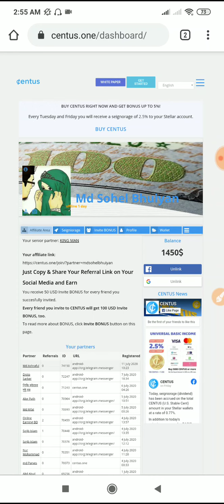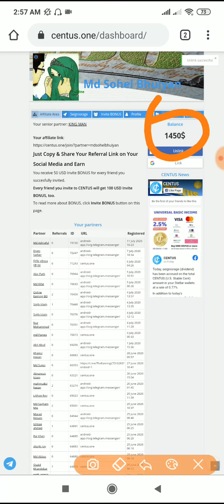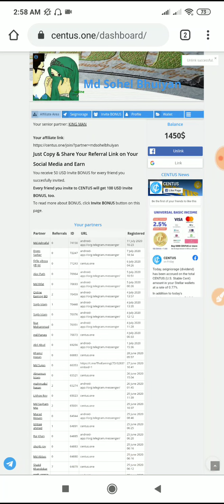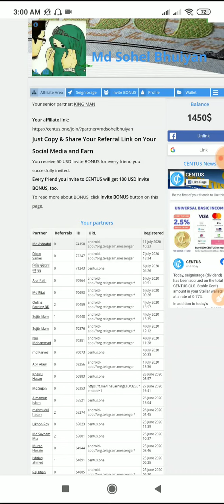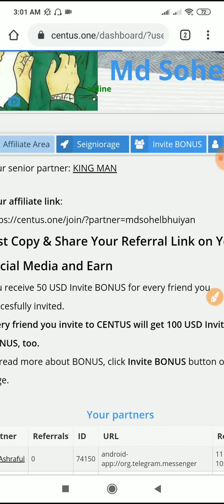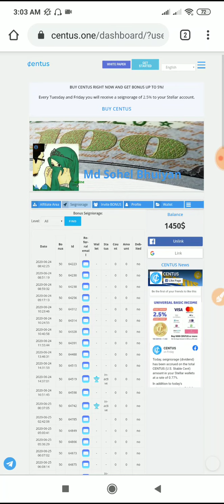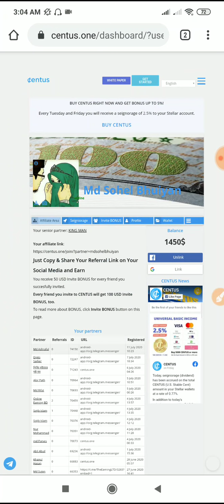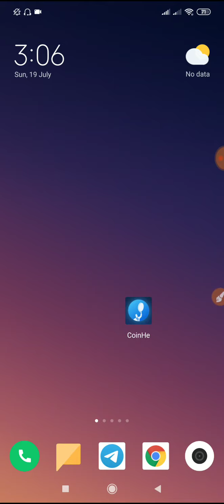Centus গুরুত্বপূর্ণ আপডেট! কেন বোনাস পাচ্ছি না? সম্পূর্ণ ভিডিও দেখলে অবশ্যই বুঝতে পারবেন।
🙋🏻‍♂*Hello Friends*

🌐Follow Our All Platform🌐